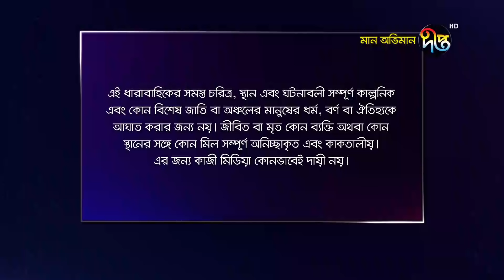Maan Obhiman - মান অভিমান | EP 706 | Bangla Natok | Rosie Siddiqui, Samapti, Shibli Nawman